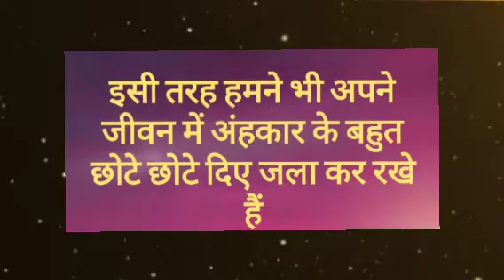अंहकार ही सबसे बड़ा दुशमन है🙏Direct Vedic remedies motivation motivation videos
अंहकार ही सबसे बड़ा दुशमन है🙏Direct Vedic remedies
motivation motivation videos